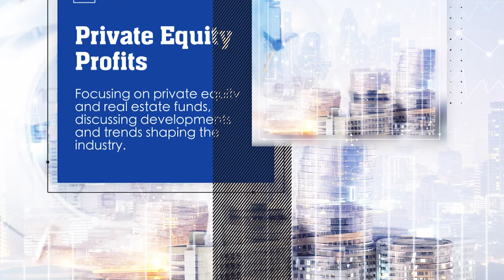PEP podcast Ep5 John Jennings - Balancing Customization and Scalability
John M. Jennings is President and Chief Strategist of The St. Louis Trust Company. In these roles, he leads the client service practice and is responsible for developing and implementing strategic initiatives.  John is a member of the firm’s Management Committee, on its Board of Directors, and also serves on the Investment, Risk Management and Trust Committees.  John works closely with client families, advising them in all areas of wealth management.
Prior to joining The St. Louis Trust Company as a founding principal, John gained varied professional experience in investments, tax, estate planning and trusts in the Private Client Service group at Arthur Andersen LLP and in the Estate Planning and Tax practices at the St. Louis-based law firm, Armstrong Teasdale LLP.  John earned both his Bachelor of Science in Finance and Banking (cum laude) and JD degrees from the University of Missouri.  A past St. Louis Business Journal “40 under 40” honoree, John is a frequent speaker on investment, trust and various other family office topics.

Personally, John is married, the father of two teenage daughters and an avid reader, skier, music lover and is vegan.  He serves on the Boards of Logos School and the St. Louis Community Foundation, where he chairs its investment committee. He is also a trustee of The Saint Louis Symphony Orchestra Endowment Trust. He is an instructor at the Olin Business School at Washington University in St. Louis.

Daily he produces an “interesting fact of the day” which can be found Additionally, John is a Forbes contributor writing about wealth management topics.